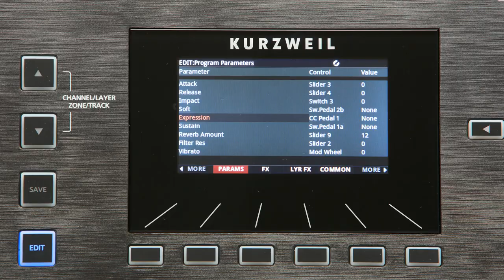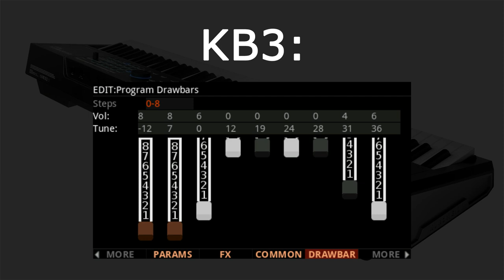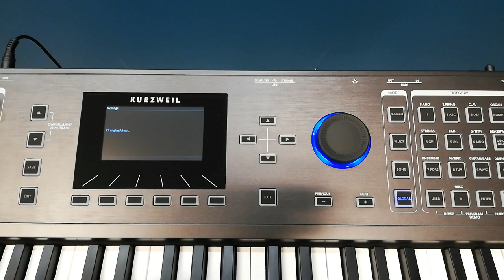Kurzweil PC4 - новое поколение легендарных синтезаторов!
Синтезатор рабочая станция Kurzweil PC4 - долгожданное обновление легендарной линейки рабочих станций Kurzweil РС3. Инструмент стал гораздо легче и теперь весит всего 13 кг, вместо 24 килограмм своего предшественника.
Kurzweil PC4 - профессиональный инструмент высокого уровня. Он прекрасно подойдёт как для выступлений, так и для использования в студии. Не смотря на богатый функционал - он может подойти и начинающим музыкантам, которые будут расти и постепенно открывать для себя новые горизонты инструмента.